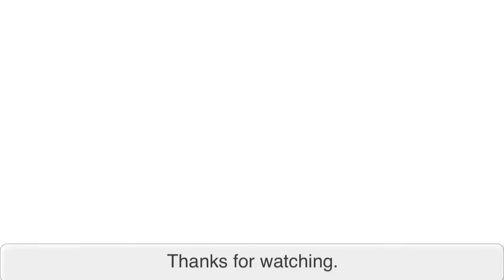Demo : Making of Water Landscape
Aquarel Demo : making of a water landscape (watercolor painting)